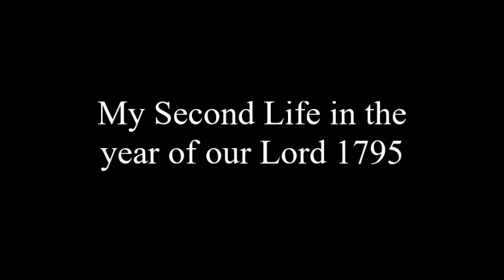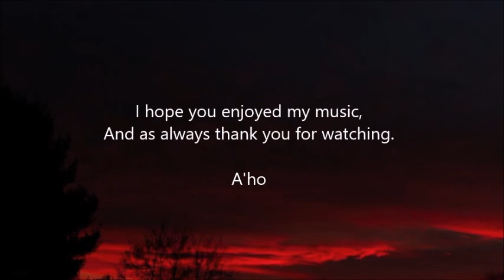My second life